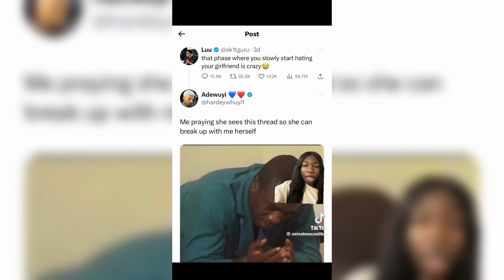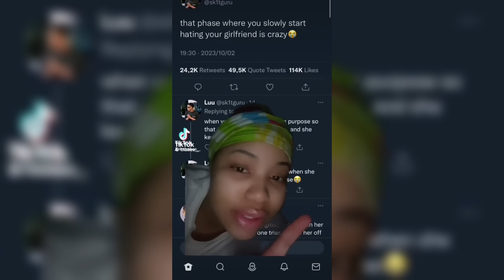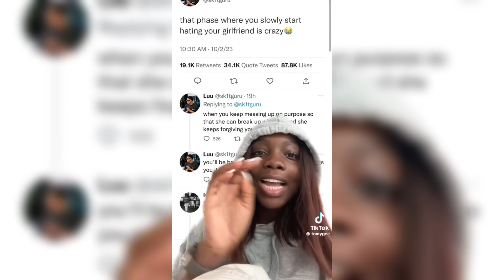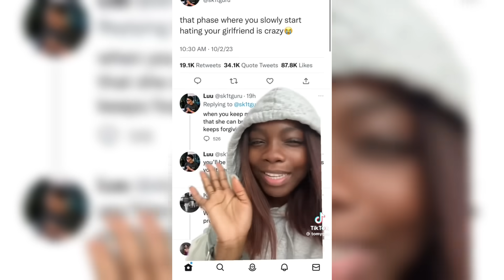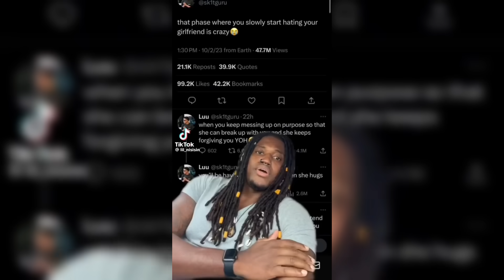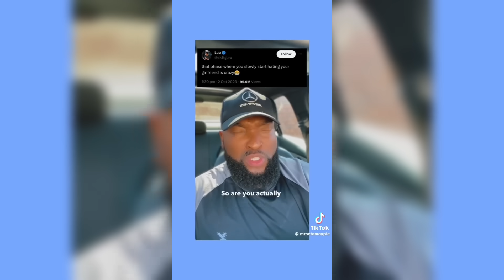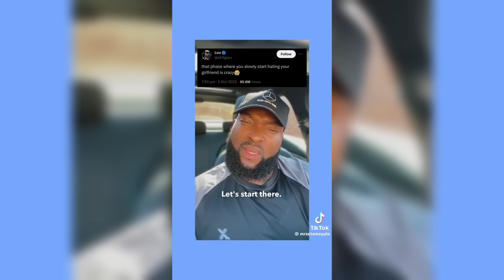Twitter Thread That Got Every Women Questioning Men’s Intentions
Twitter thread about the phase were men slowing start h8ting their girlfriends is a must read for every woman.